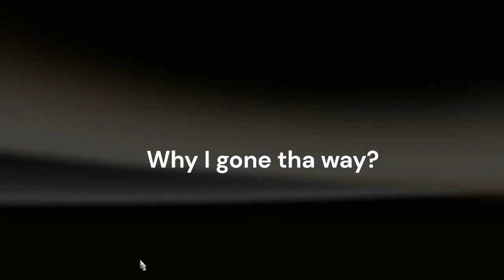Granada, MS to Brunswick, GA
Taking some Yard Trucks (Hoisters) from Granada, MS to Brunswick, GA